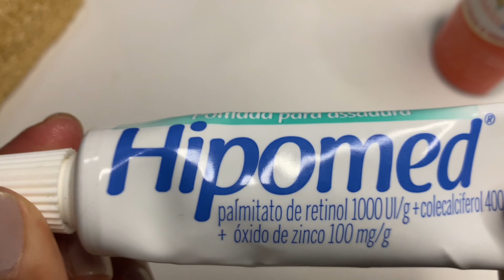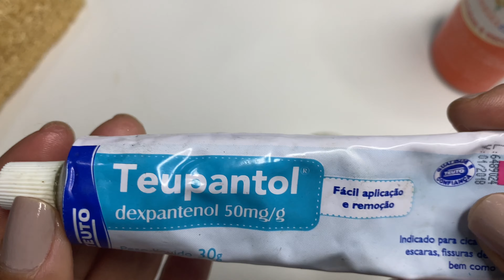COMO REGENERAR SUA PELE COM RECEITA CASEIRA (estrias e queloide e machas de machucados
ME SIGA NO INSTAGRAM @👍CANAL DICAS DA VIDA
ME SIGA NO TIK TOK @dicasdavida